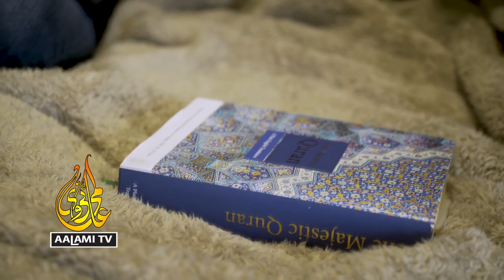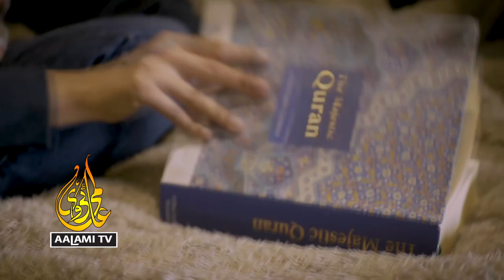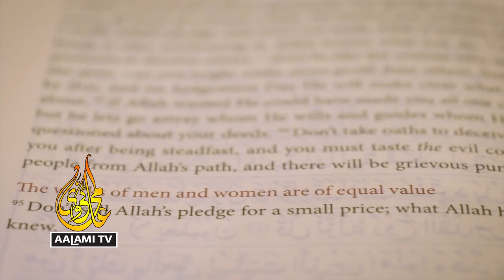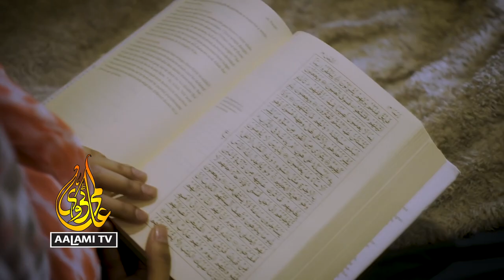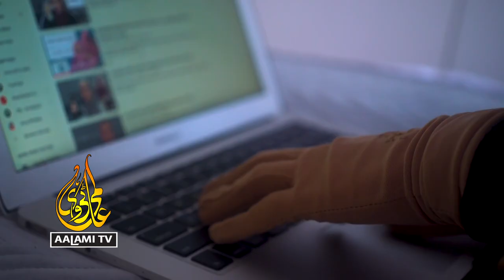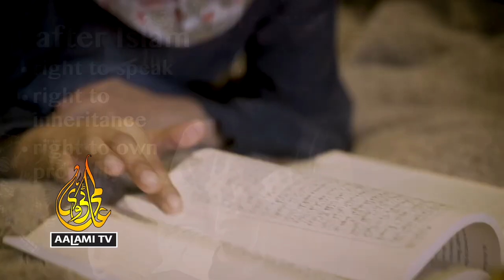Hijab & ME: what it means to wear hijab, and the status of women in Islam. - AALAMI TV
Three young Muslim women called Ambar, Ilhan and Athena give their personal (and very different!) opinions on what it means to wear hijab, and the status of women in Islam.

Note - ALL THE IMAGES/PICTURES/VIDEO SHOWN IN THE PROGRAMME BELONGS TO THE RESPECTED OWNERS AND NOT US... We ARE NOT THE OWNER OF SOME OF THE PICTURES/Video SHOWED IN THIS VIDEO PROGRAMME